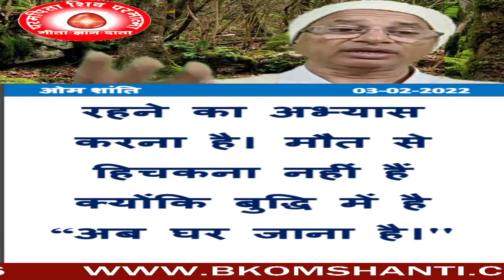03/02/2022//आज की मुरली का धारणा के लिए मुख्य सार/ब्रह्मा कुमारीज़/बीके डॉक्टर सुरेंद्र शर्मा/